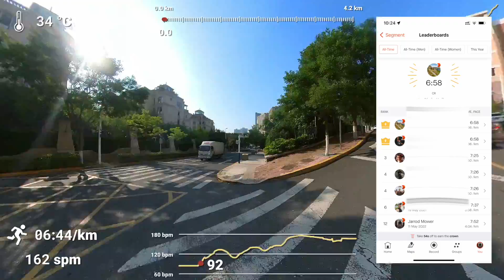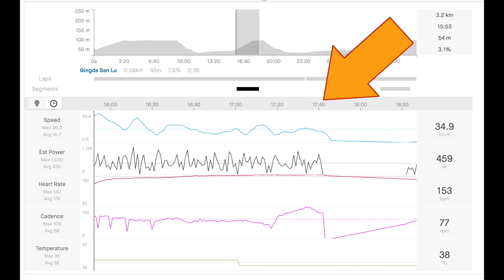Can I get a Strava KOM on the HOTTEST day of the year? (Running & Cycling)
It's the hottest day of the year, prime time for attempting to KOM some Strava segments.
The first segment is a run, it's about 2k long. The record is 6:58.
The second segment is on the bike, averaging 7.5% gradient for 0.5km. The record is 1:46.

0:00 Warm Up
1:51 Run
5:03 Cycle

Strava -  Jarrod Mower
Zwift  - Jarrod Mower

Camera Gear
Insta360 One x2
Rode Wireless Go 2 Microphone
GoPro Hero 6 (Very old now - Newer Models available)
DJI Osmo Pocket (Very old now - Newer Models available)

Cycling Gear
Trek Domane AL3 Disc
Thinkrider x7 pro
Garmin HRM-Pro Heart Rate Monitor
Garmin Egde 530 Bike Computer